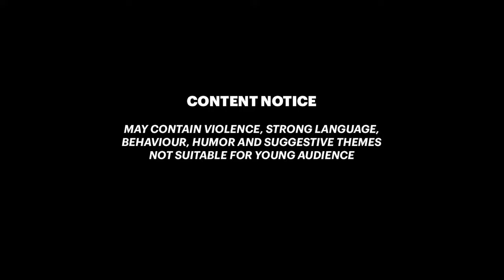BAYONET Sword & ANTI-RIOT Shield Brutal Gameplay Showcase Stats Assassin's Creed Valhalla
Here's the brutal kills gameplay of latest new weapons in Assassin's Creed Valhalla with final appearances, fully upgraded showcase and gameplay. The Bayonet sword and Anti-riot shield are part of the Modern Day pack. The Modern Day pack was obviously based on Abstergo Industries of the Templars,  the modern enemies of the Assassins.

00:00 Bayonet sword & Anti-riot shield Gameplay
0:56 Bayonet sword & Anti-riot shield Showcase
1:36 Bayonet sword & Anti-riot shield MAX Stats
1:44 Bayonet sword & Anti-riot shield Gameplay
2:40 LIKE 👍 and 👉 SUBSCRIBE